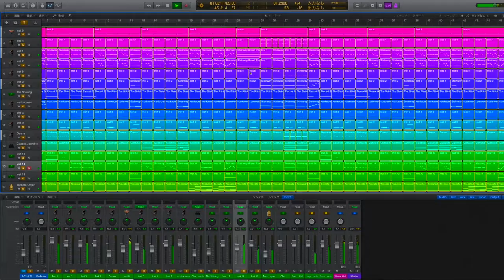FINAL FANTASY VI / Ultima Weapon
Vienna Symphonic Library/SOLO STRINGS 1 / 2